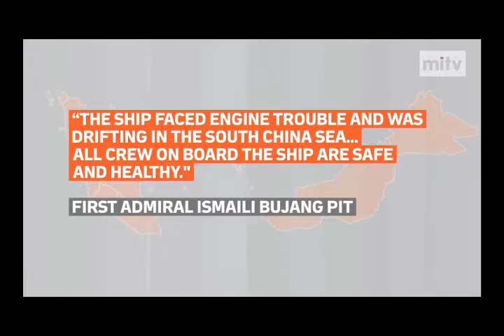mitv - Ship Found: Cargo Carrying Myanmar Nationals Found After Went Missing